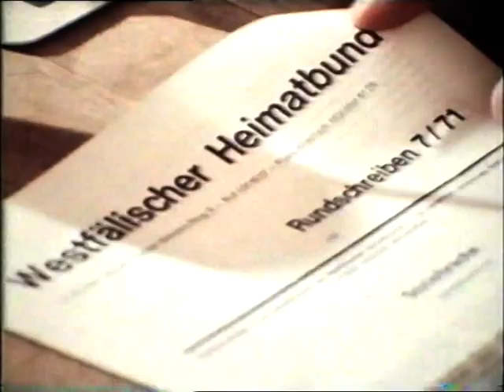Lothar Irle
Ausschnitt aus dem von Friedrich Flick finanzierten Film "Siegerland zwischen Gegenwart und Zukunft" (1971), Quelle: mundus.tv, Siegen